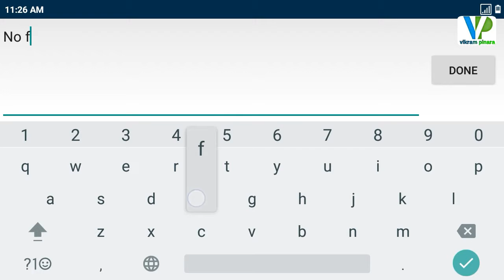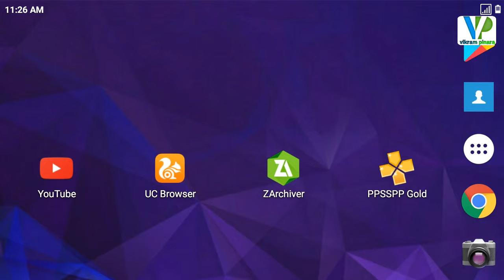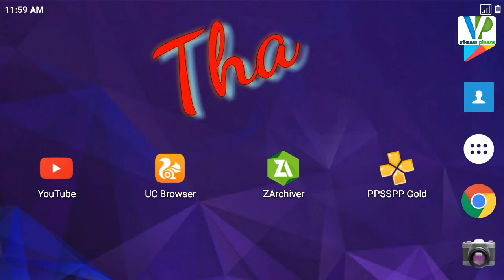Dragonball evolution highly compressed 148mb only android